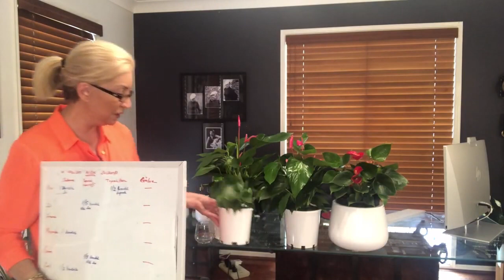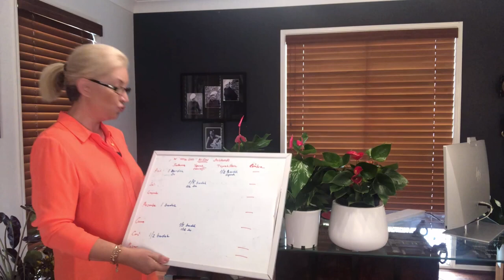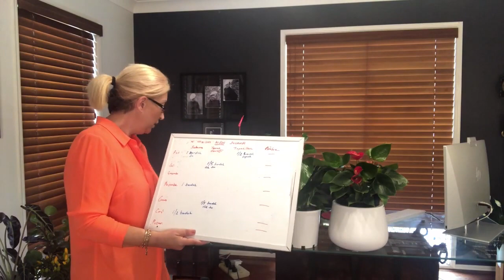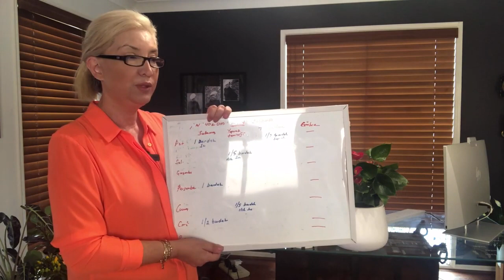ANTORİUMLAR Kışın ne kadar sulanmalı? KIŞ İÇİN SULAMA TAKVİMİ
Antoryumlar kış mevsiminde ne kadar sulanmalı. Kış için sulama takvimi